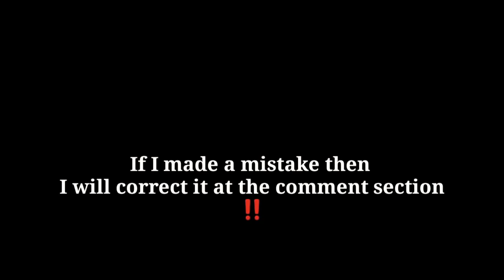Humpty Dumpty Weapons (Traders Van) - Pixel Gun 3D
👋Hey guys!
Today I show you the damage test of the traders van weapons in pixel gun 3d

0:00 - Spinny-Shooty
0:27 - Watchy-Snipy
0:44 - Pully-Blasty
1:12 - My Opinions
1:31 - Other Informations

🎵Song:🎵 Track: Jim Yosef Electro-Light, Anna Yvette Deaf Kev & Tobu
Destiny [NCS10 Release]

About me:
I have 5 accounts
3 clans: PIXEL LEGENDS ID:19135669